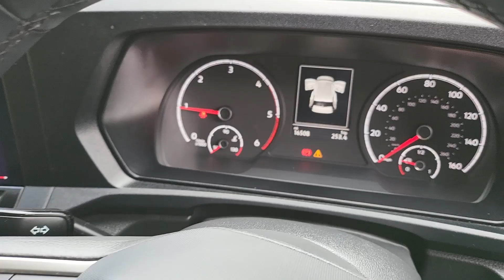VW CADDY MAXI COMMERCE PRO LWB/ 2023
WE WELCOME TO THE STABLE THIS STUNNING VOLKSWAGEN CADDY MAXI COMMERCE PRO LWB 2.0 TDI FINISHED IN BLACK, GREAT SPEC INCLUDING AIR CON, SAT NAV, CRUISE, APP CONNECT, HEATED FOLDING ELECTRIC MIRRORS +++, WATCH THE VIDEO!, VEHICLE WILL BE SERVICED AND HAVE REMAINING BALANCE OF MANUFACTURES WARRANTY, GREAT RATES OF FINANCE AVAILABLE UPON REQUEST SUBJECT TO STATUS., PART EXCHANGE WELCOME., BUY WITH CONFIDENCE FROM AN APPROVED RAC FAMILY DEALER, ALL OUR VEHICLE ARE PREPARED TO A HIGH STANDARD., PLEASE CALL OR E-MAIL FOR FURTHER DETAILS, Full service history, Excellent bodywork, Grey Cloth interior - Excellent Condition, Tyre condition Excellent, 4x2, Long wheel-base, 2 seats, Metallic Black, 1 owner, 17in Alloy Wheels - Barahona Design - Silver, 3-Point Seat Belts in Front - Pretensioner and Height Adjustable, Air Conditioning - Manual in the Cab, Alarm - Anti-Theft System with Interior Monitoring Backup Horn and Tow-Away Protection, Automatic Post-Collision Braking System, Autonomous Emergency Braking - Front Assist with Pedestrian Monitoring, Body Coloured Bumpers, Cruise Control with Speed Limiter, Decorative Inserts - Beige Birch Vein, Differential Lock - Electronic, Discover Media Navigation System, Driver Alert System, EBD - Electronic Brakeforce Distribution, ESP - Electronic Stability Programme, Electrically Foldable Adjustable and Heated Mirrors, Electronic Parking Brake with Auto Hold Function, Emergency Call Control Unit with eCall, Full Height Steel Bulkhead without Window, H7 Twin Halogen Headlights, Interior Light Concept in Passenger Compartment, Interior Light in Headliner, Load Lashing Rings x6, MSR - Engine Drag Torque Control, Parking Sensors - Front and Rear, Rear View Mirror with Anti-Dazzle Function, Rear Wing Doors Without Window Aperture, Roof Rail Preparation, Rubber Floor Covering in Cab, Seats - Driver and Front Passenger with Armrests, Separate Daytime Running Lights with Automatic Headlight Control, Sun Visor with Mirror and Airbag Label - Passenger, TCS - Traction Control System, Twin Near-Side and Off-Side Sliding Doors, We Connect Plus Preparation, Windscreen Wiper with Variable Intermittent Delay and Wash-Wipe System, Multi-function Display, ABS - Anti-Lock Braking System, LED Rear Combination Lights, Electric Windows - Front, Heated Windscreen, Door Mirrors - Electrically Adjustable and Heated and Folding, Black Painted Door Mirrors - Body Coloured Door Handles and Silver Sliding Door Rail, Air Conditioning - Climatic Air Conditioning System - Manual in Cab, Armrests for Front Seats, Bulkhead - Full Solid - High without Window, ergoComfort Front Seats - Manual Height Adjustment - Seat Cushion Angle and Depth Adjustment on Drivers Seat, Leather Multi-Function Steering Wheel, Manual Height Adjustment for Front Seats, Steering Column - Reach and Rake Adjustable, Steering Wheel - Leather Trimmed - Multifunction, DEBIT AND CREDIT CARDS ACCEPTED-FINANCE AVAILABLE ON REQUEST-CONDITIONS APPLY, £24,990+VAT